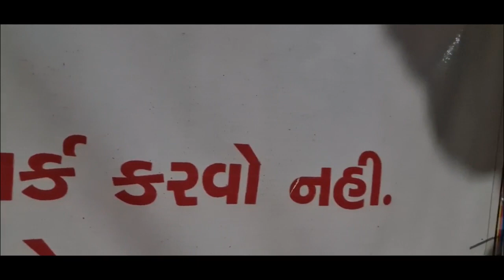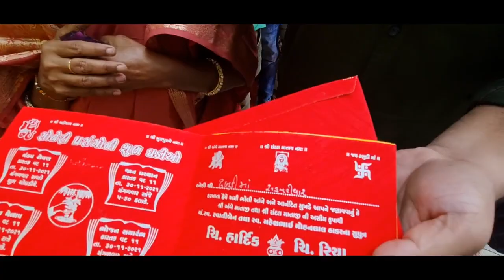Dhunti Bai Ne Kevi Rite Odakhsho ? Ravivar Bharvathi Shu Faydo. 17/3/22.